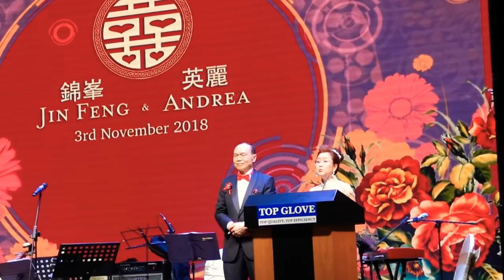Tan Sri Lim & Puan Sri Tong's speech at Jin Feng & Andrea's wedding dinner 3.11.18 Saturday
Level 9 Grand Ballroom.